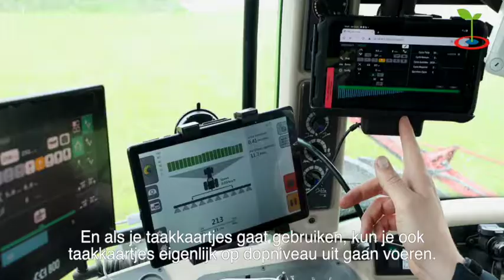Precisiespuit voor NPPL en Boerderij van de Toekomst | Nationale Proeftuin Precisielandbouw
Voor de Boerderij van de Toekomst (BvdT) en de telersgroep Flevoland van de Nationale Proeftuin Precisielandbouw (NPPL) neemt Wageningen University & Research (WUR) volgend jaar een precisiespuit in gebruik.  In Lelystad is afgelopen weken de 15,5 meter brede gedragen Hardi uitgerust het PWM-systeem van BBLeap.